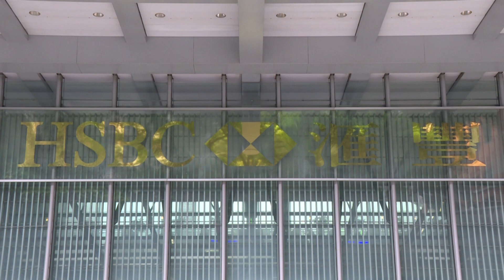HSBC vai demitir 35.000 nos próximos três anos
O banco britânico HSBC vai cortar 35 mil postos de trabalho nos próximos três anos. A medida foi anunciada nesta terça-feira, após a queda expressiva em seu lucro.

Reportagem:
AFP